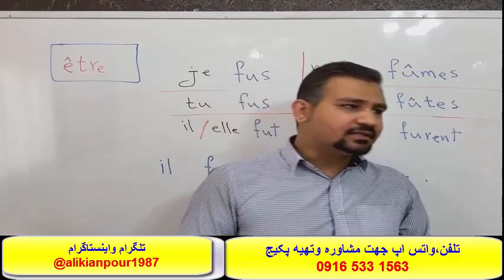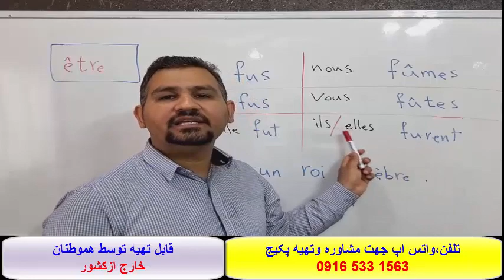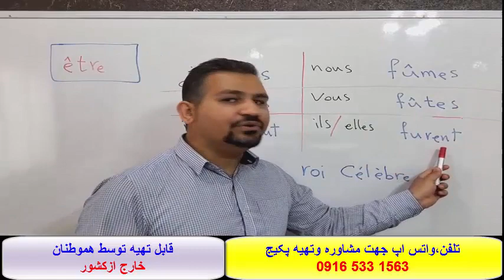کاملترین وقویترین پکیج آموزش فرانسوی - آموزش ازصفرتاصد فرانسوی#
مجموعه کامل فرانسوی ازصفر تاسطح پیشرفته جهت شرکت درآزمون های tef وtcf
تلفن جهت مشاوره وتهیه پکیج کامل فرانسوی